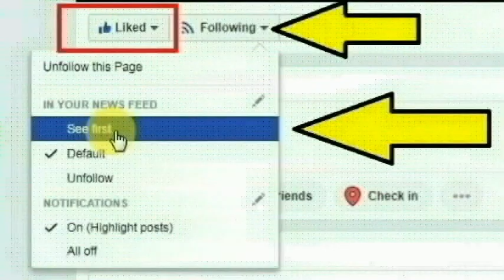மயிலாடுதுறை அருகே திருமணஞ்சேரி ஜெ.ஜெ நகரை சேர்ந்த அரவிந்த்குமார் செய்ததை பாருங்க | Thoothupura